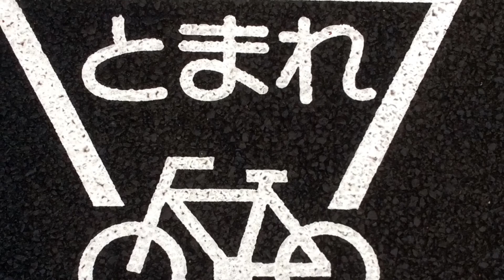Travel day to Japan